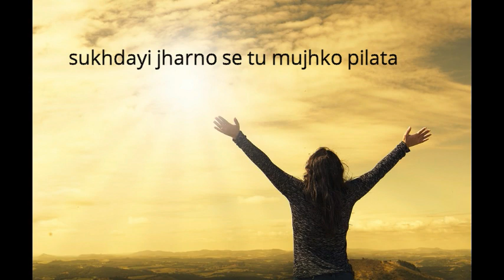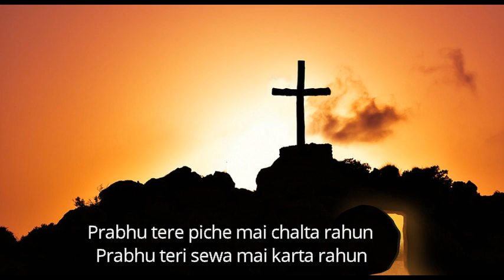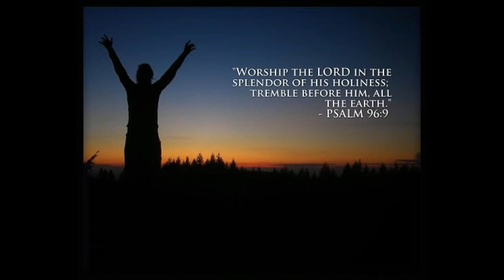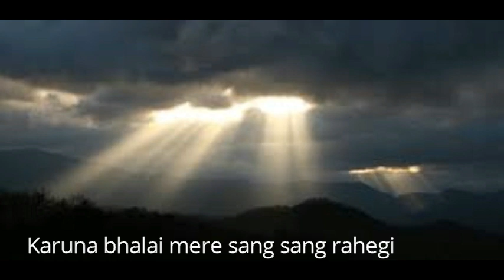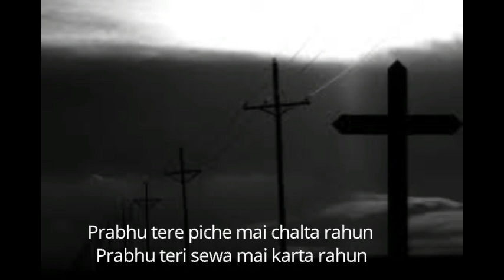प्रभु तेरे पीछे मैं चलता रहूँ || Prabhu Tere Piche Mai Chalta Rahu || Ps. S. Vijay Kumar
Prabhu Tere Piche Mai Chalta Rahu
New Hindi Chrisitan Song ||
Album Name :-  Samarpan
Singer :-  Ps. S.Vijay Kumar
Lyrics :-  Ps. S.Vijay Kumar
Composed by :-  Ps. S.Vijay Kumar